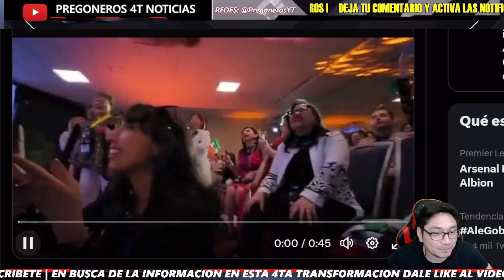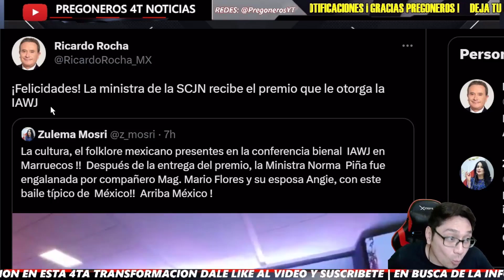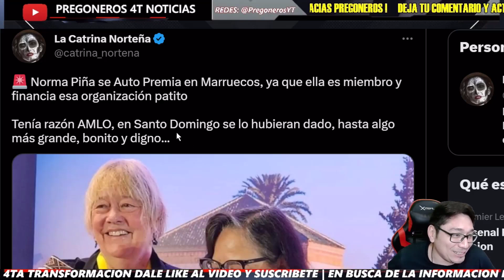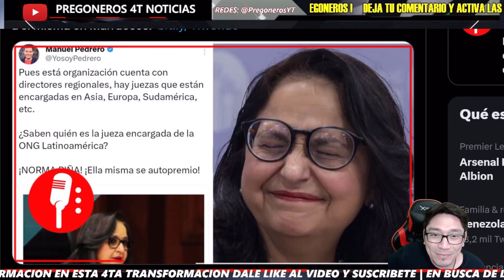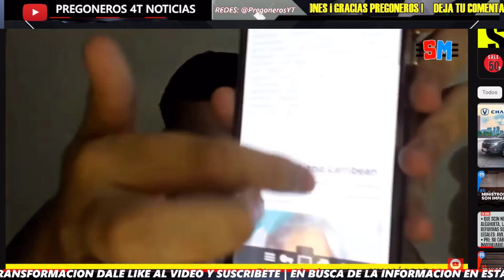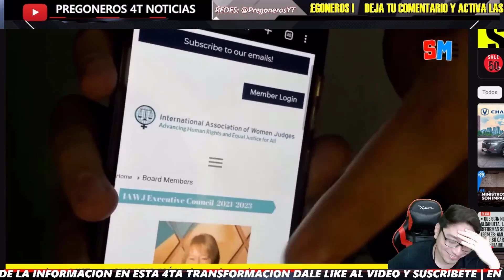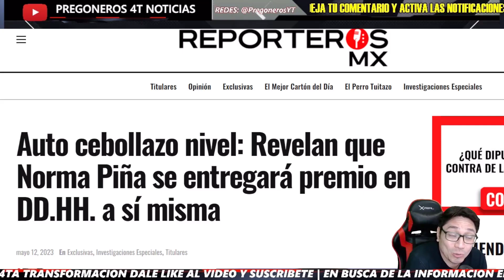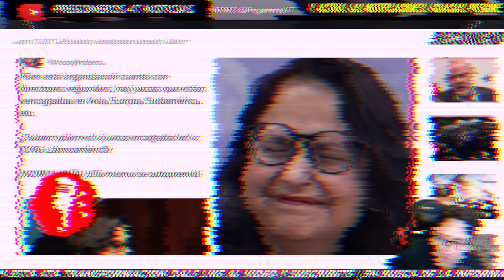¡LA FACHIZA ORGULLOSA DEL NUEVO FRAUDE DE NORMA PIÑA! - PREGONEROS 4T NOTICIAS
Pregoneros 4T !!!